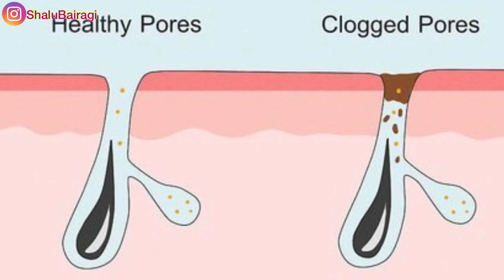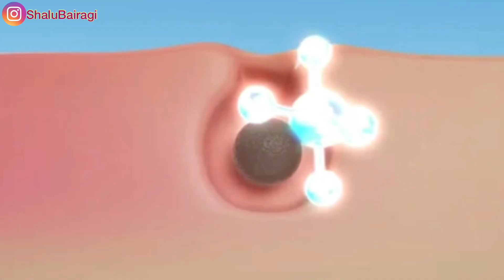सालों से जमा Black Heads😱भी पिघलकर बाहर आ जाएगें🔥 Sebogel Salicylic acid Gel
Sebogelgel, salicylicacid & Nicotinamide Gel For Skincare,
How to use Sebogel,Sebogel Review,
Salicylic Acid For skin care,

Sebogel Salicylic Acid & Nicotinamide Gel for Pimples and Oily Skin

Acmed Pimple Care Face Wash for Acne Prone Skin

Akmasq Pimple Care Complexion Cream Mask,